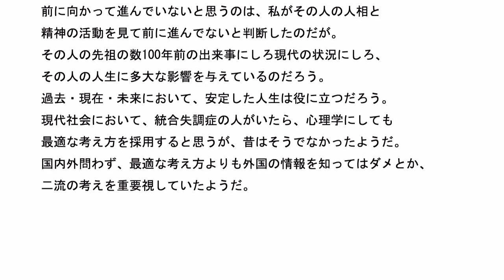統合失調症の原因は何か その271 生活環境はどうなのか?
生活環境とは一般的な見方での考え方だ。
時々、テレビ映像などで見かける統合失調症の人は
前に向かって進んでいるようには見えない。
これはその人の生活環境から来る結果なのだろう。

昔から今日までの常識からくる一般的な出来事なのだろう。

その人本人が自分はこうしたいと考えての結果なのか?
それともいろいろな事情でこうなってしまったのか?

昔は信仰の自由の禁止などがあったから、気軽に前に進んでは
いけないとか、潜在意識まで影響を及ばすものがあったのだろう。
ーーーーー
前に向かって進んでいないと思うのは、私がその人の人相と
精神の活動を見て前に進んでないと判断したのだが。

その人の先祖の数100年前の出来事にしろ現代の状況にしろ、
その人の人生に多大な影響を与えているのだろう。

過去・現在・未来において、安定した人生は役に立つだろう。

現代社会において、統合失調症の人がいたら、心理学にしても
最適な考え方を採用すると思うが、昔はそうでなかったようだ。

国内外問わず、最適な考え方よりも外国の情報を知ってはダメとか、
二流の考えを重要視していたようだ。
ーーーー
その結果、正しい状況を知る、正しい判断をするという事に関しても、
心が鈍ってしまうのだろう。